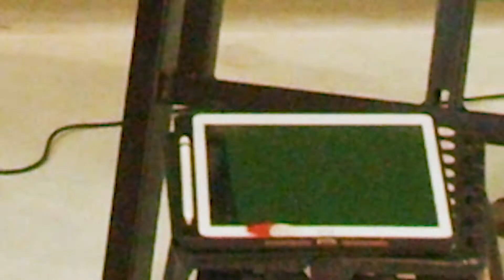Close 2 U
This live performance was recorded and premiered on Oct 23rd, 2020 as part of Virtual ArtNight Pasadena in conjunction with the City of Pasadena, Light Bringer Project and the Pasadena Chalk Festival.

The original performance (with unmixed and unmastered audio) featuring over 100 chalk murals can be viewed

Special Thanks to Light Bringer Project and Angelina Coppola.

Vocals/Guitar/Talkbox: Lucas aka Heaven
Saxophone/Flute: Joe Santa Maria
Keyboards: Matt Grossman

Written and produced by Lucas aka Heaven
Engineered by Ryan Chavez
Mastered by Chris Longwood